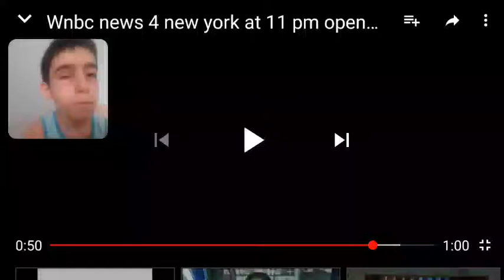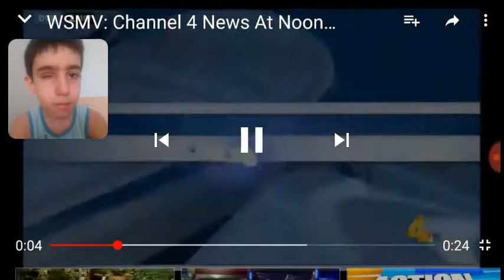Nbc o&o opens 2014 Updated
Rec HD tarafından kaydedildi – Android için ekran kaydedici